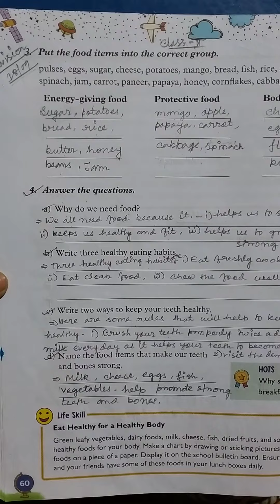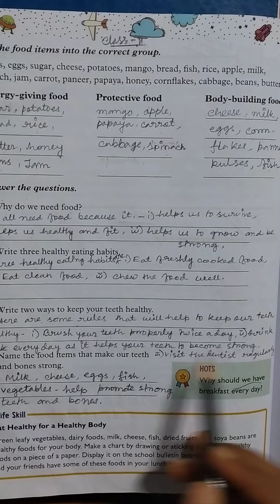Rising Sun Public School, Class-2, Science (Revision), 18/09/2020.